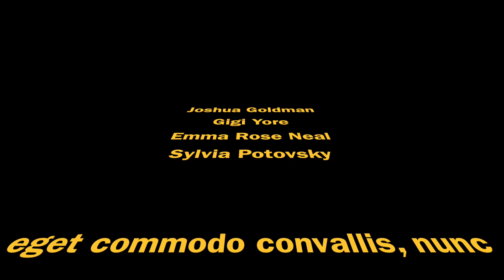Dream Teammmm dx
Josh Goldman
Sylvia potowsky
gigi yore
emma rose neal